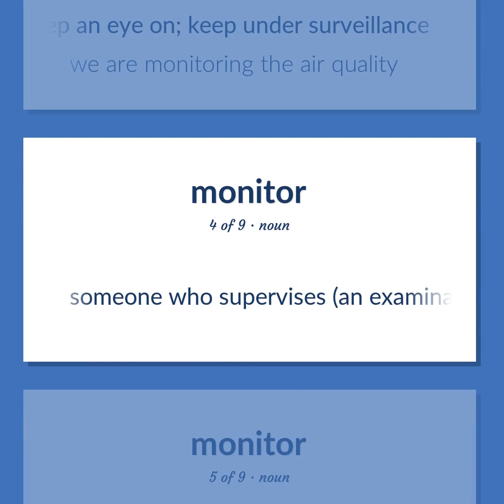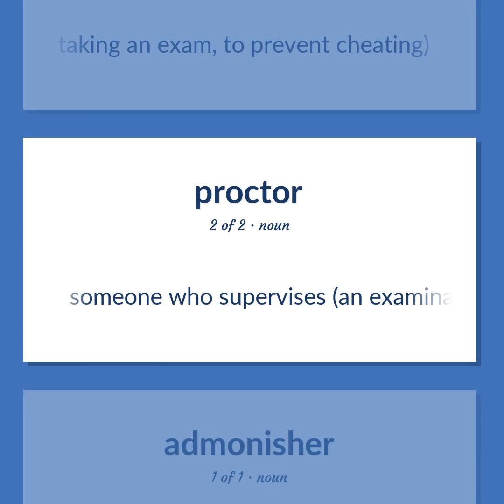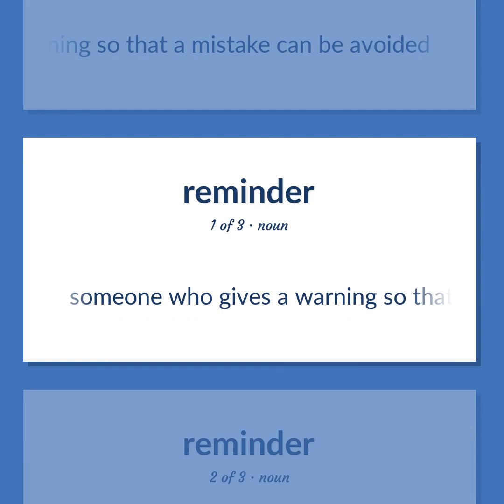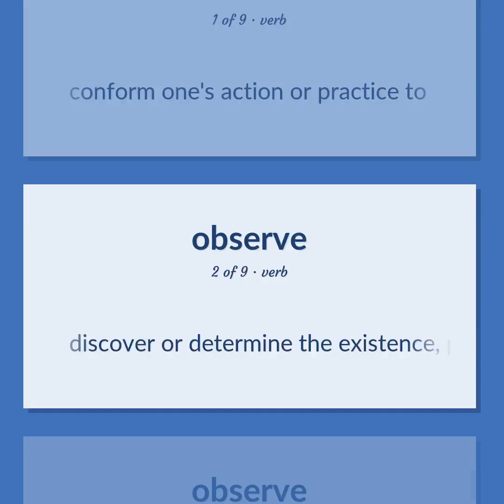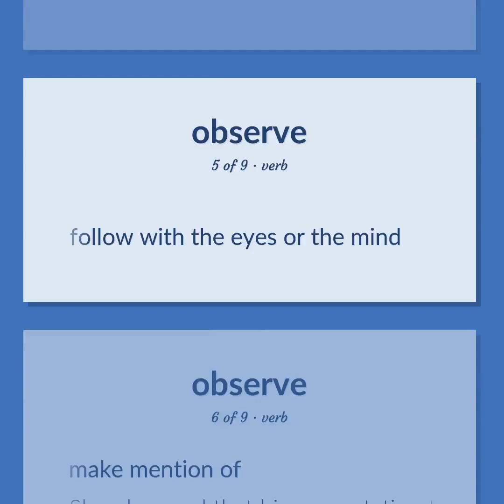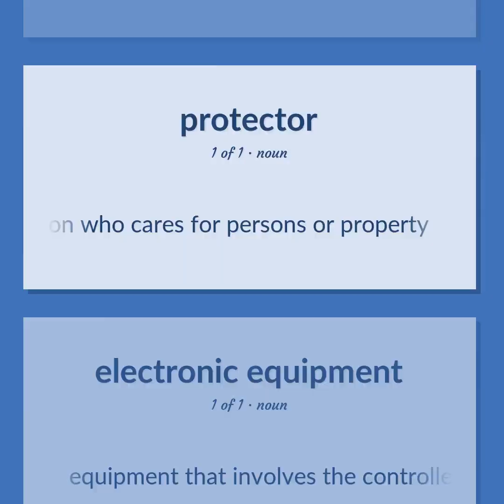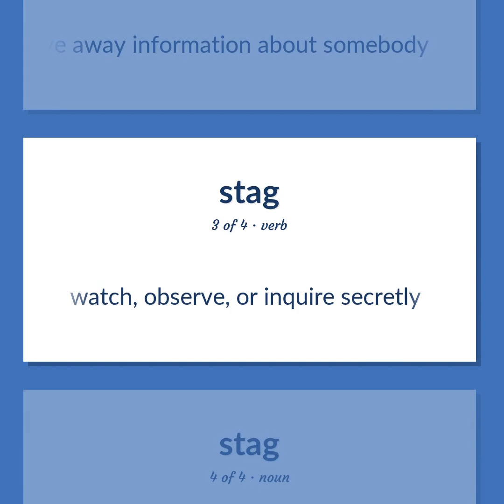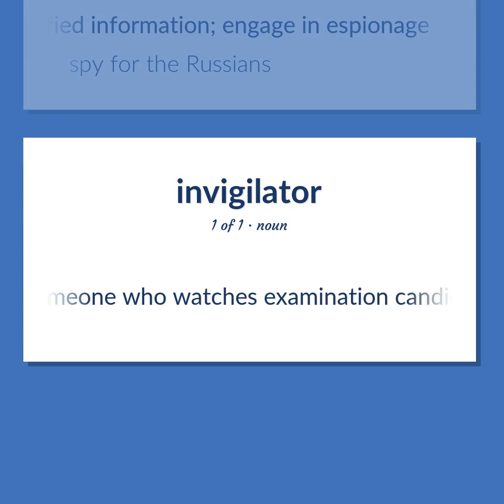Monitor - 71 English Vocabulary Flashcards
MONITOR meaning. Following our free educational materials, you learn English in a great way with ease and efficiency.